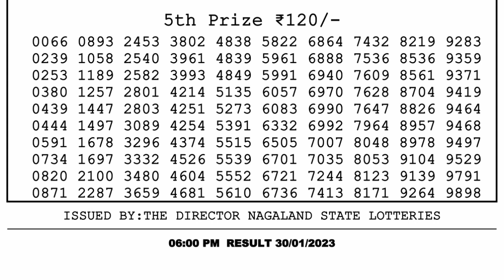Nagaland Lottery Sambad Live 6pm 30.01.23